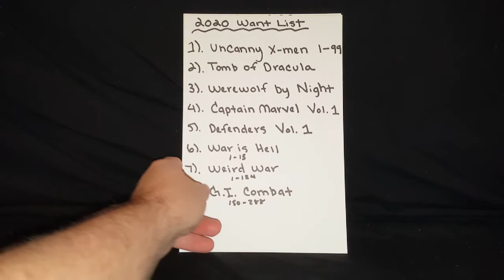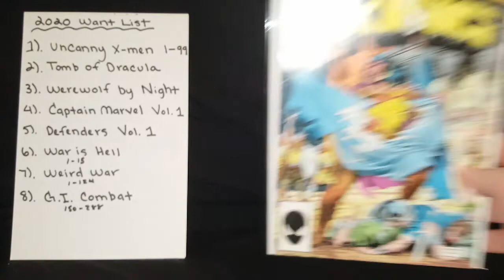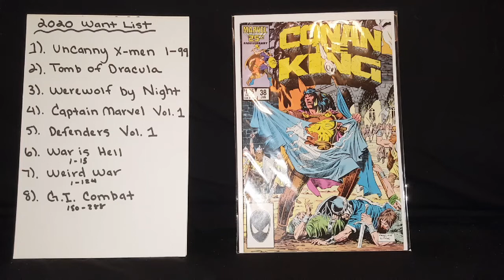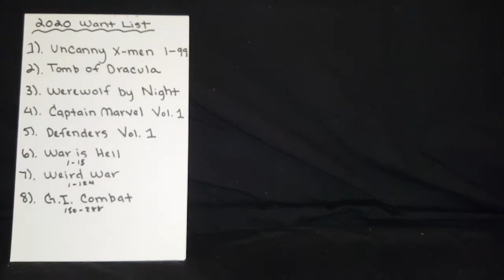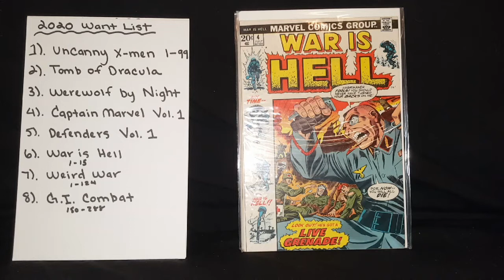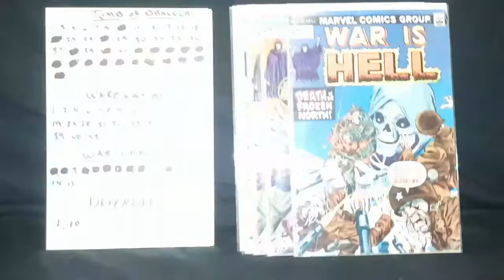JUNKIES 2020 COMIC BOOK WANT LIST UPDATE!! A HELL OF A HAUL!!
IN THIS 2020 COMIC BOOK WANT LIST UPDATE GOT SOME GREAT BOOKS OFF THE LIST.